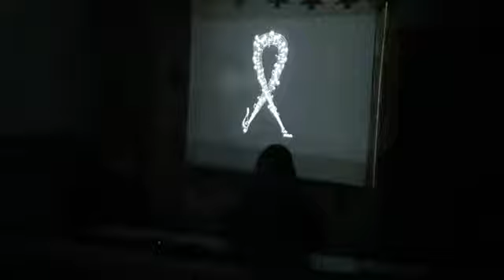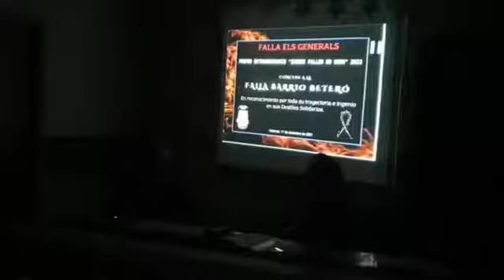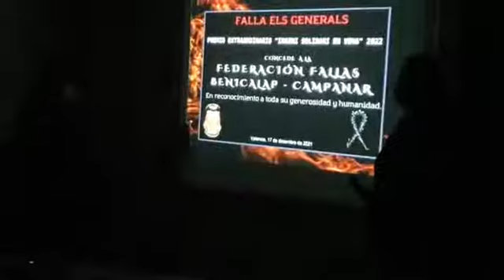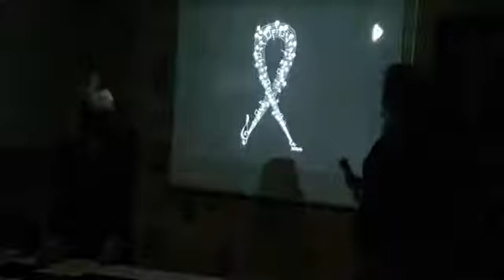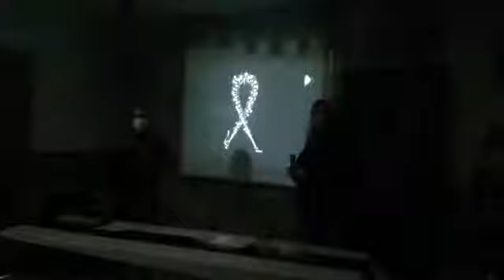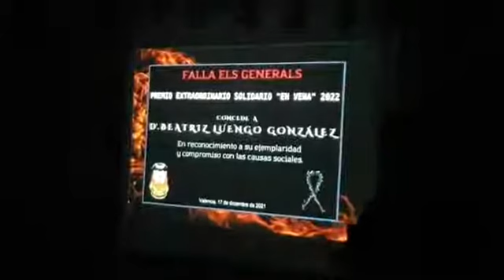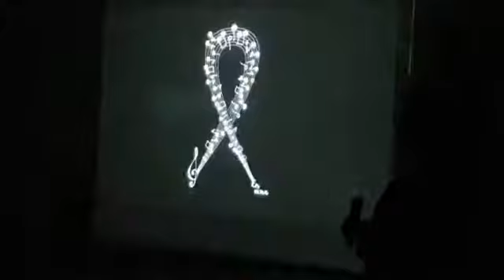Presentación de EnVena 2022 | Protecto Solidario Falla els Generals y premios.